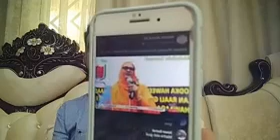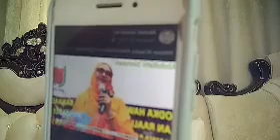war deg deg ah madaxweyne farmaajo oo helay 6 kursi manta dorashi ka dhacdey muqdisho